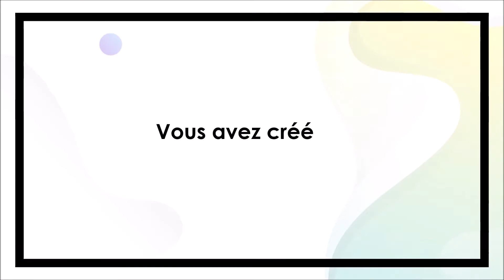Université des entrepreneurs 2020 - UDE 04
Entrepreneurs, inscrivez-vous à ce cycle de formation spécialement pensé pour vous, par l'UDE 04 !

Diriger votre entreprise : c’était votre rêve. Vous l’avez créée, reprise, vous la dirigez, la façonnez… et malgré cela vous vous questionnez.

Qu’est-ce donc réellement que d’être chef d’entreprise ?
Quel type de dirigeant êtes-vous ?
Quelle posture adopter face aux salariés ? Aux clients ?
Quels talents développer et comment entraîner vos collaborateurs dans l’aventure ?

Parce qu’après tout, on ne nous apprend pas ces compétences à l’école ni sur les bancs de l’université. Pourtant, nous en sommes convaincus, le meilleur capital de votre entreprise, en plus de vos équipes, c’est vous !

L'objectif de l'Université des entrepreneurs : vous permettre d’affirmer vos talents pour développer votre entreprise grâce à des experts à votre service !